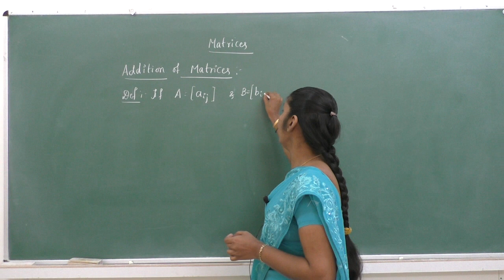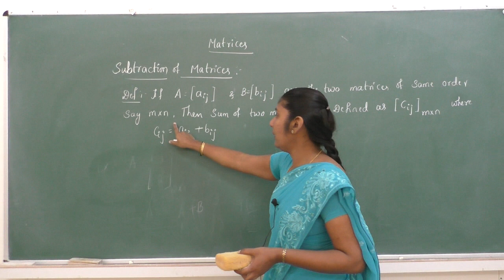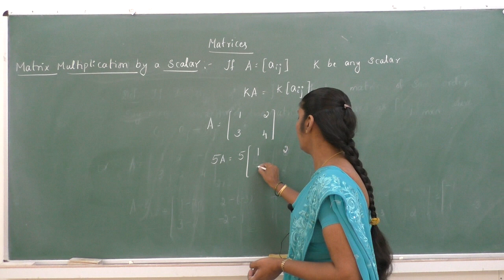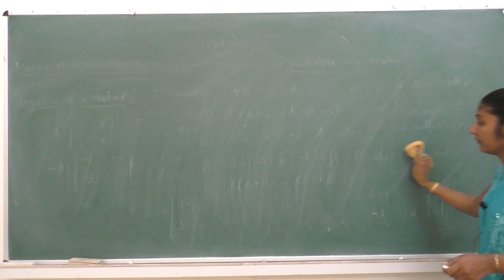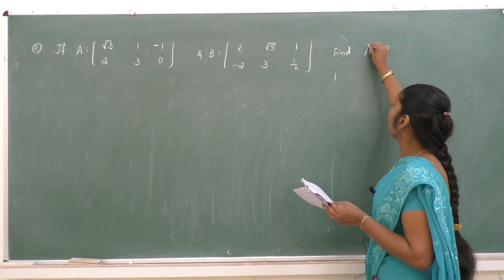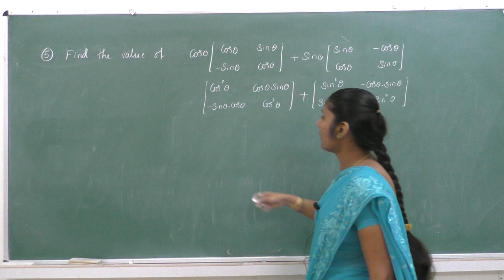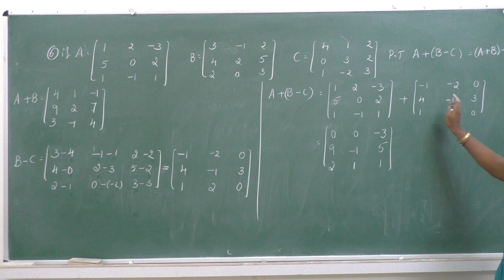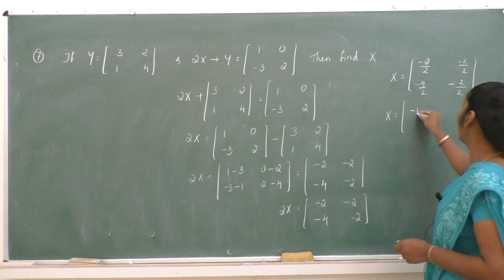II PUC - MATHEMATICS-MATRICES-session 3